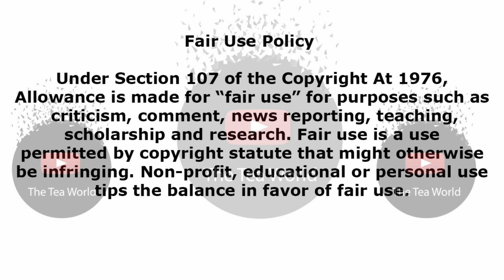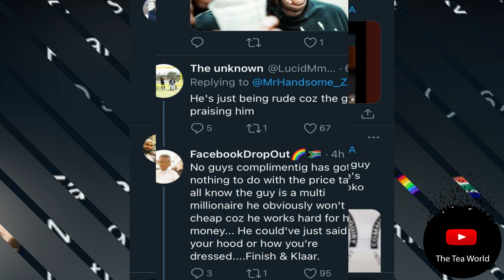DISAPPOINTING - You will Not Believe What DJ Black Coffee Said To His Fan